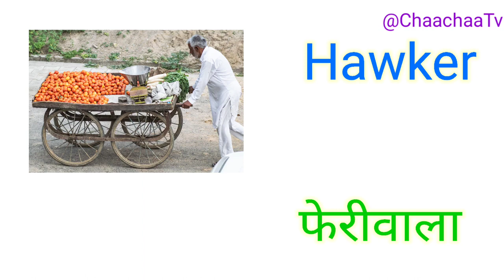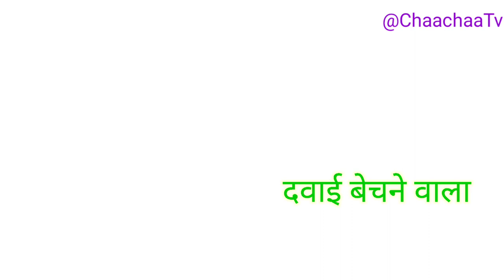Professions Names with Pictures | Helper names in English and Hindi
सभी व्यवसायों के नाम इंग्लिश हिंदी |

आज में इस वीडियो में All Professions Names इंग्लिश व हिंदी में बताए हैं..

में आशा करती हूँ आज की इस वीडियो से आपको कुछ सीखने को जरूर मिले।

Teacher अध्यापक
Soldier सैनिक